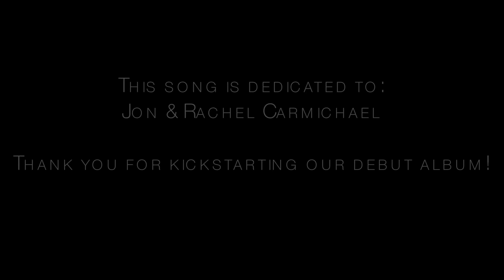Lucky - Jason Mraz and Colbie Caillat (covered by So Long Solo)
Live cover of Lucky (Jason Mraz & Colbie Caillat). This song was requested by our Kickstarter backers, Jon & Rachel Carmicheal. Thanks you two!

Please subscribe to our channel and visit us on facebook and all of your favorite listening places :)  We tour most of the year and would love to see you on the road!

So Long Solo on your computer!